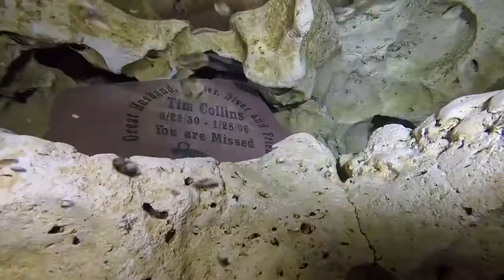Ginnie Springs - 07 JAN 2017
Diving at Ginnie Springs on a cold blustery Saturday with the air temperature at 47ºf.